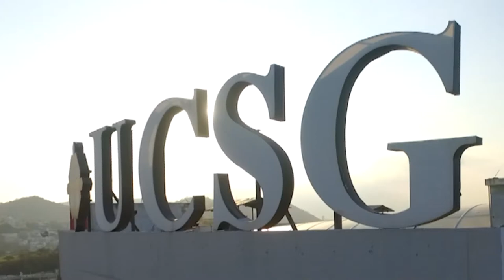AGENDA UNIVERSITARIA | PROGRAMA 17 DE NOVIEMBRE 2021